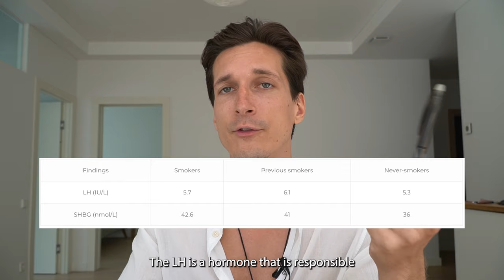Smoking & Testosterone: Andrew Tate's Nicotine Diet Explained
Are there any benefits to smoking tobacco?